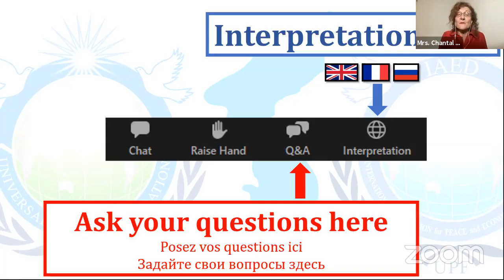Wébinaire sur la paix et la sécurité en Asie du Nord-Est - Vendredi 5 mars 2021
A unified Korea would create a vast potential for trade and economic development throughout East Asia, impacting the world economy. The process of rapprochement on the Peninsula, itself depends greatly on economic factors. Surrounded by economic giants, entangled with its neighbours in a web of geopolitical and historical conflicts, North Korea is faced with a pressing challenge; to raise and adjust its economy to align with the prospects for reunification of the Korean peninsula, whilst maintaining re-gime stability.

Although nuclear and military power remain North Korea’s top priorities, there are signs that economic development is being given new emphasis in the country. Which economic model would suit North Korea’s need for economic development and political stability, contributing to enhance the peace process on the Peninsula? Would it gain by following the model of reforms and market economy that succeeded in China? What will it take to ensure removal of sanctions and an opening up to foreign trade?

Moderator : Dr. Claude Béglé, Founder and President, Symbioswiss; former Member of the Swiss Parliament

Speakers:
• Mr. Keith Bennett, Deputy Chairman of the 48 Group Club and Deputy Chairman of the Kim Il Sung Kim Jong Il Foundation, United Kingdom
• Mr. Tal Reshef, Global markets, economies and cultures special-ist, business consultant and lecturer at the ser-vice of Israeli hi-tech companies, Israel
• Dr. Irina Korgun, Senior Research Fellow, the Institute of Economics, RAS, Moscow. Specialises on trade and economic development in East Asia, particularly in ROK, Russia
• Mr. Dennis Radtke, Member of the European Parliament, member of the Delegation, European Union Parliament Relations to the Korean Peninsula